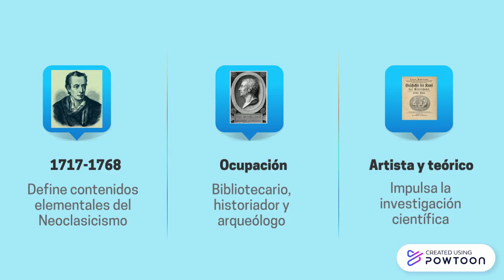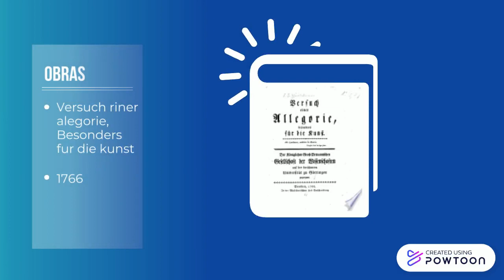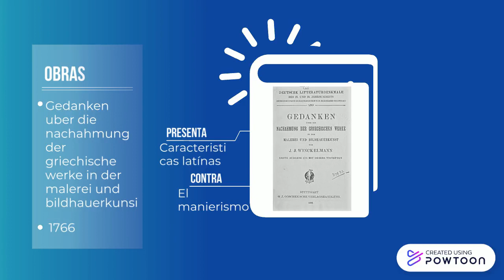Infografia sobre Johann Joachim Winckelmann